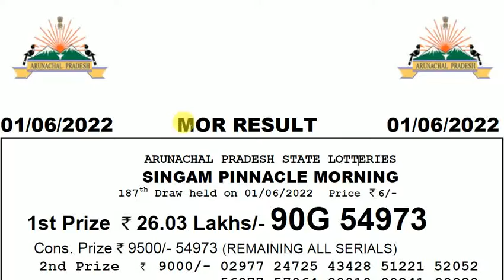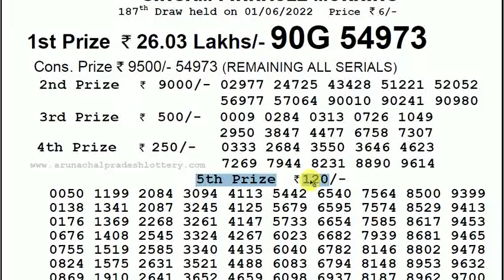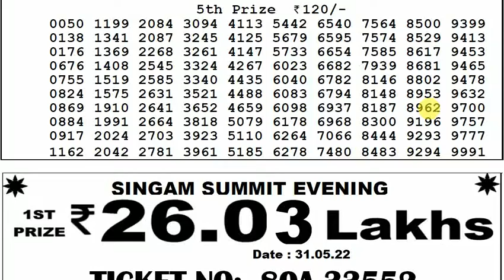Arunachal Pradesh Lottery Sambad 10:55am 01/06/2022 Morning Lottery Result Today Live pdf